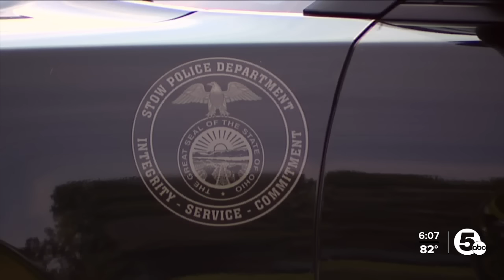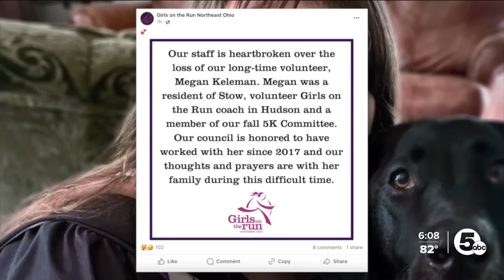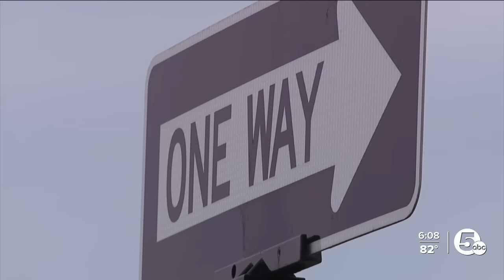Police say homicide-suicide at Taco Bell drive-thru involved 2 strangers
Following a homicide-suicide that happened at the Taco Bell in Stow, authorities have announced they have no indication that the victim knew the man who fatally shot her and were strangers.